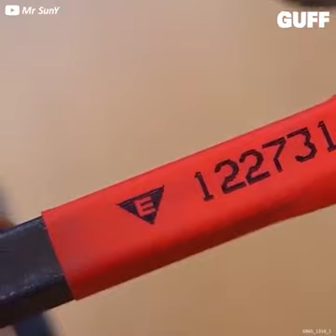Time Saving Tools